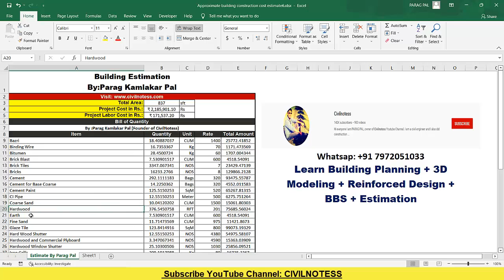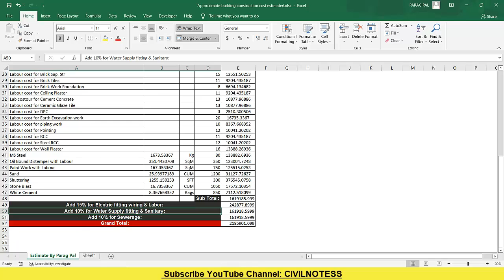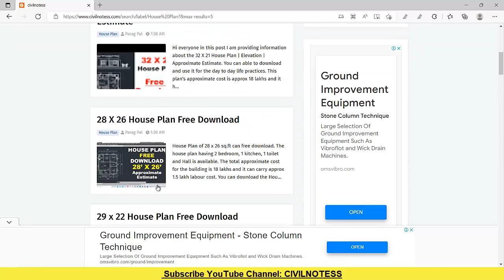[House Plan] "29 X 29" - With Estimation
In this video i have explained the step by step house plan with the estimation of 29 x 29 sq.ft plan. You can download the plan by clicking on following link.